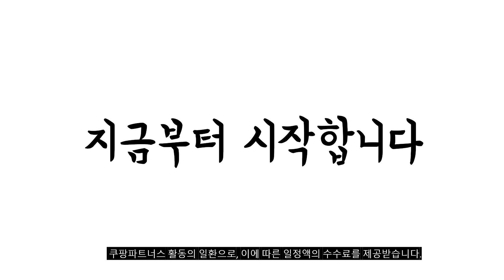2024년 불티나게 팔린 진공밀폐용기 추천순위 TOP10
❤️❤️❤️ 진공밀폐용기 구매 가격 평점 리뷰 정리해 봤어요! ❤️❤️❤️

[00:06]
10위. 누보 원터치 밀폐용기 700ml 1개 밀페용기 1개 [12,900원]

[00:11]
9위. 팜스용기 팜스원형 밀폐용기 화이트 500ml 24개입 본체 [22,450원]

[00:17]
8위. Shuaigeer 소형 이지버클 밀폐용기 세트 0.5L x [9,790원]

[00:22]
7위. 실리쿡 납작 2호 10p + 트레이 중 [25,720원]

[00:28]
6위. 나혼자산다 규현 스타일 원터치 밀폐용기 10종세트 나혼산 [47,900원]

[00:33]
5위. 원터치 밀폐용기 진공 유리 밀폐용기 대용량 커피 [21,800원]

[00:39]
4위. 허밍 원터치 진공밀폐용기 친환경 진공 밀폐용기 대+대 [20,900원]

[00:44]
3위. 누보 원터치 밀폐용기 1000ml 2개 1개입 [25,120원]

[00:50]
2위. Shuaigeer 소형 이지버클 밀폐용기 세트 0.5L x [18,010원]

[00:55]
1위. 휴락 진공밀폐용기세트 전자레인지용기 반찬통 진공밀폐용기세트 4종 (대+중+소+진공펌프) [34,900원]